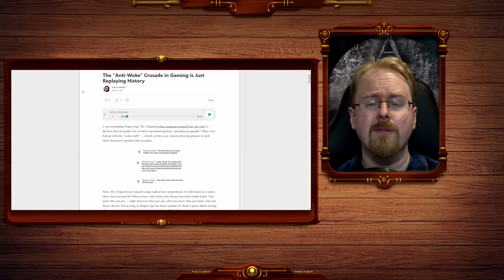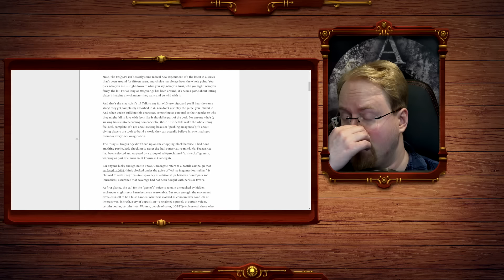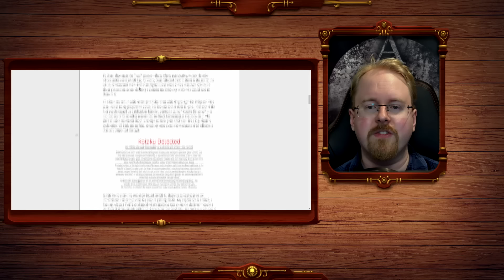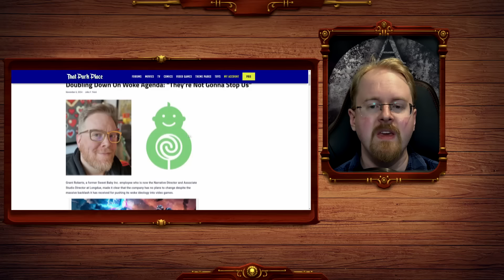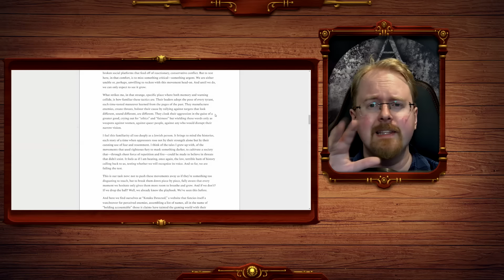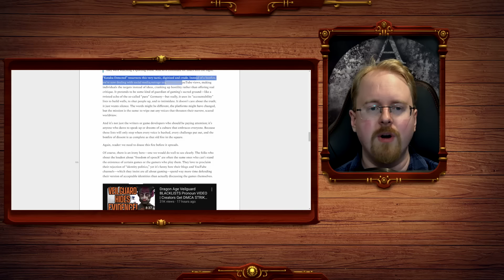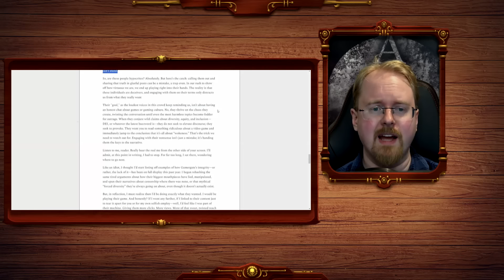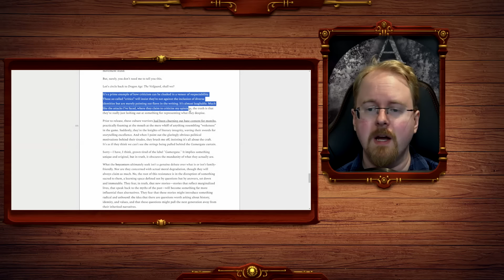The Woke Are Afraid "We’re losing ground" This Is When The Left Will Be The MOST Dangerous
Do not doubt for a second my friends that we are winning this culture war we have been forced to fight. But, remember how oppressive ethe woke where when they where winning! and safe, and imagine how bad they could easily get when they start to lose. Escapism, entertainment and gaming etc are not yet safe, if anything the next 4 years will be more crucial then ever. So be happy! but also be ready to buckle down and get this dumbass conflict done!